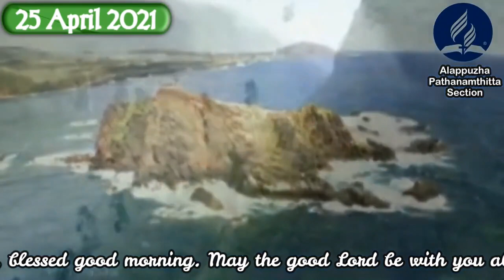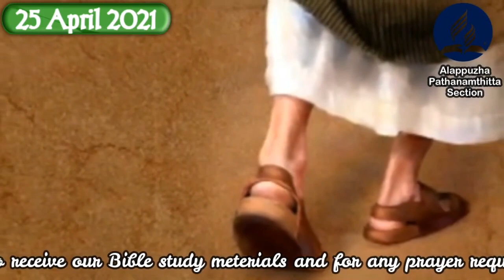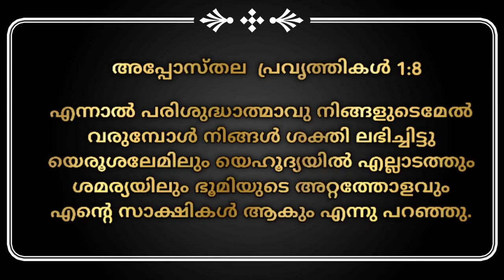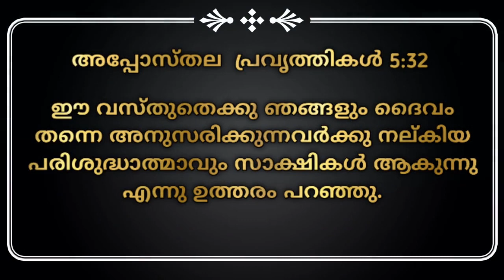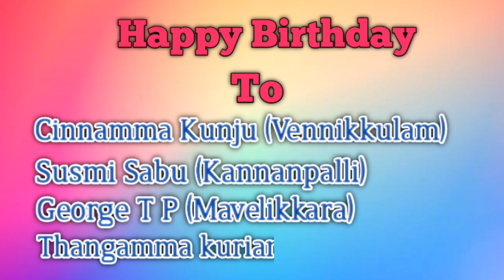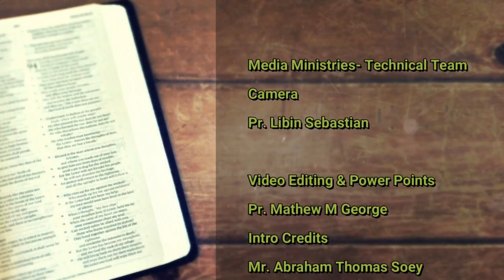Morning manna / Why So Many Idlers ? / Pr.Joymon Mathai / 25-04-2021